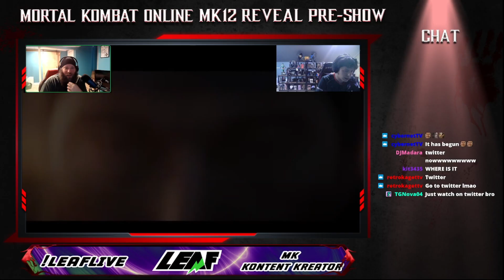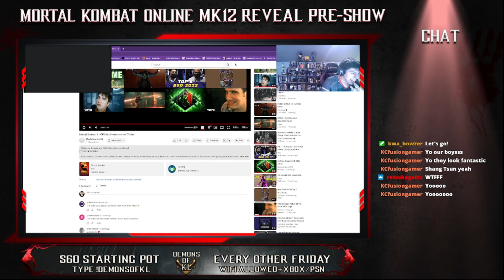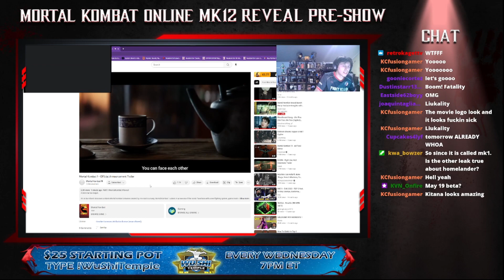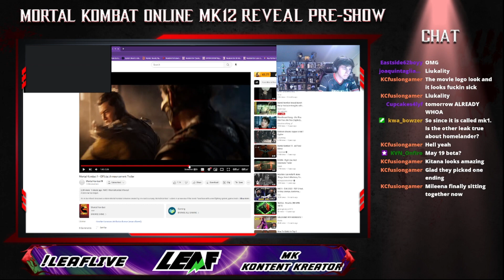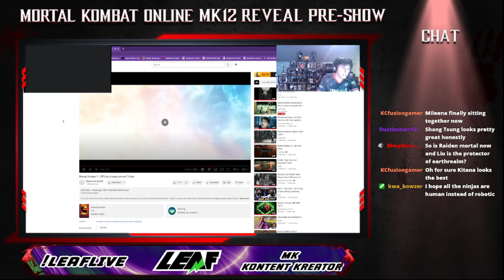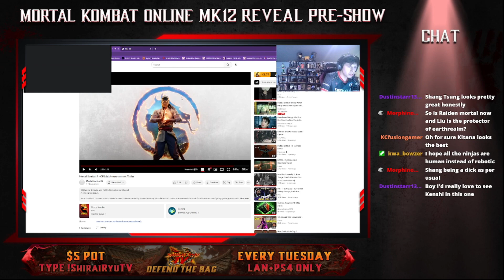Mortal Kombat Online MortalKombat1 Reaction